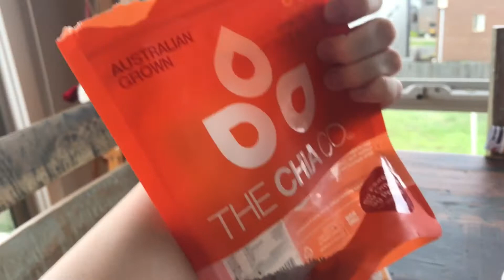VLOGMAS DAY 1 | CRYING OVER FAILED FAKE TAN, GARLIC BREAD AND PIZZA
SUBSCRIBEEE BECAUSE IVE CRIED A LOT LMAO BABAH I LOVE YOU ALL AND I HOPE THIS VIDEO ACTUALLY UPLOADS BECAUSE MY LAPTOP IS BEING A LITTLE SHIT